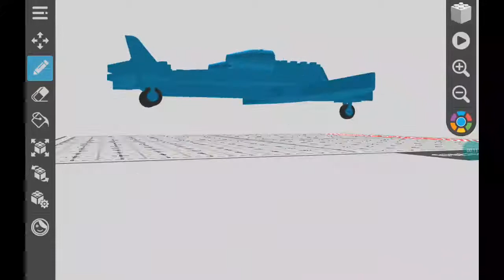Avião tubarão draw bricks